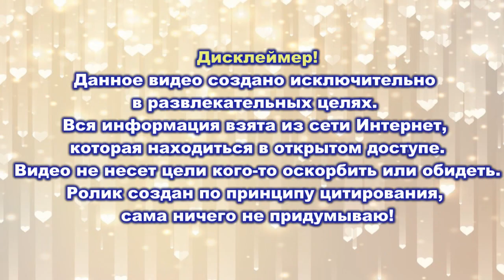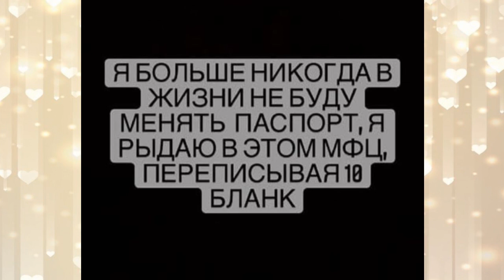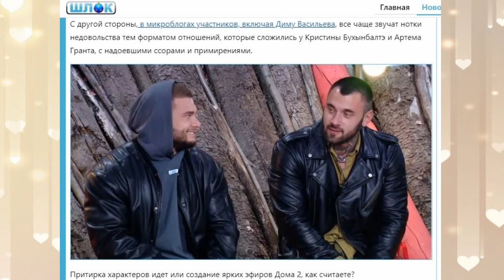Дом 2 свежие новости 21 декабря 2021 Горина разрыдалась в МФЦ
Свежие новости Дом-2 на 21 декабря 2021.